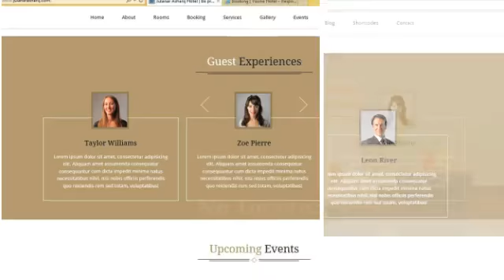My Stupeflix Video